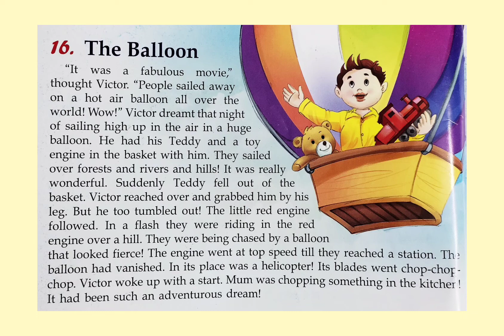Short Story - The Balloon🎈